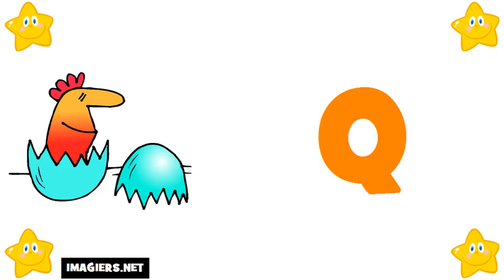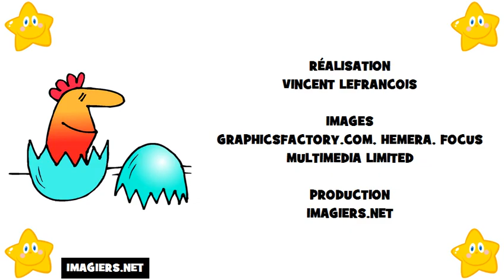រៀន ភាសាបារាំង # អក្ខរក្រម ភាសាបារាំង